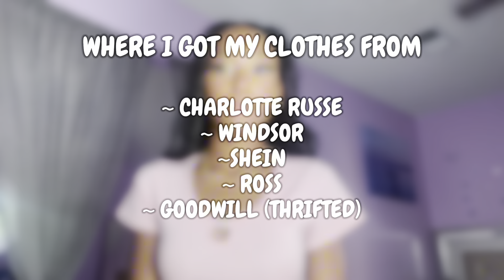BACK TO SCHOOL CLOTHING HAUL (shein,windsor,etc)